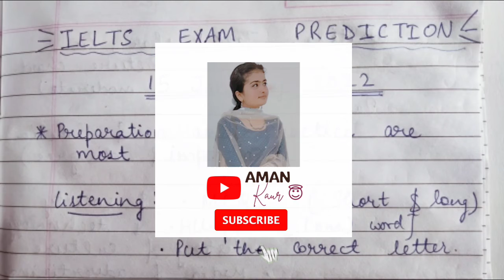15 january IELTS exam FINAL PREDICTION💯 ••🔥MUST WATCH🔥••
Hi
I am Aman. Welcome here.😇❤️
I post videos all about what I do and what I love to do, you can learn from them or just enjoy watching.🥰
Hope you all would like them.😍